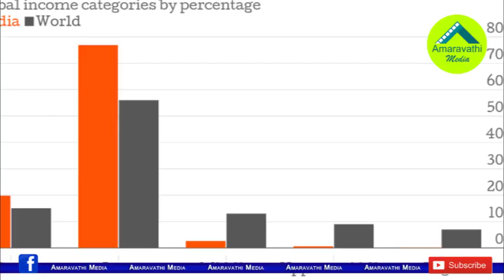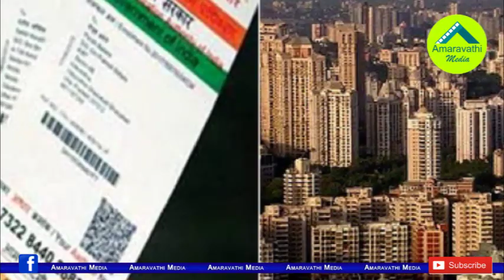మోడీ మరో బ్రహ్మాస్త్రం రెడీ..ఇదైనా ఫలిస్తుందా?| PM Modi Plans to Aadhaar Linking With Property..!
The Prime Minister Narendra Modi is preparing for another Experiment. After Failure of the Demonetization and GST decisions made everyone interested in the Modi's new experiment.